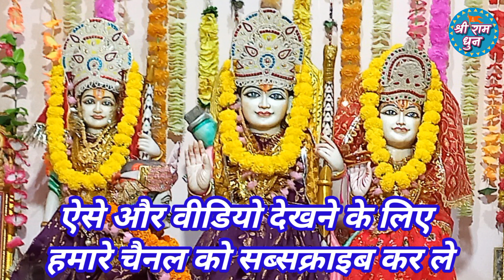सुबह शाम इस भजन को सुनने से राम जी की कृपा बरसती है=Subah Sham is bhajan ko sunane=Kripa Karo Hamper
सुबह शाम इस भजन को सुनने से राम जी की कृपा बरसती है=Subah Sham is bhajan ko sunane Se= Kripa Karo Ham per Shyam Sundar hey Bhakt Vatsal Kahani wale